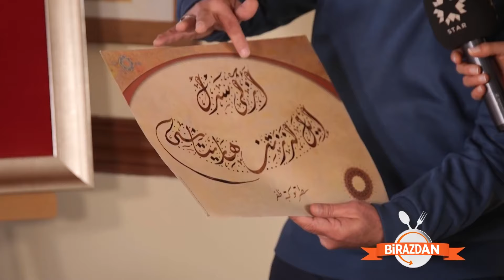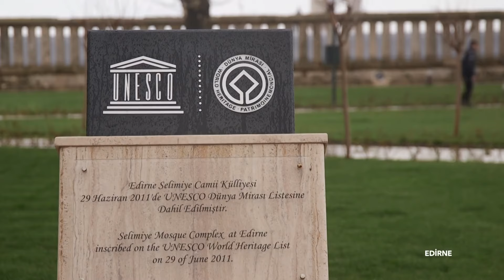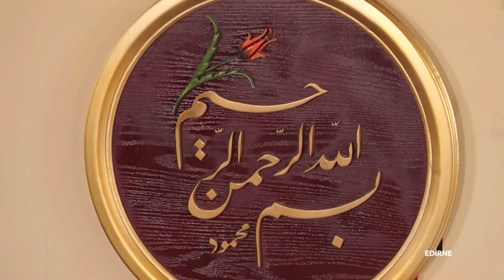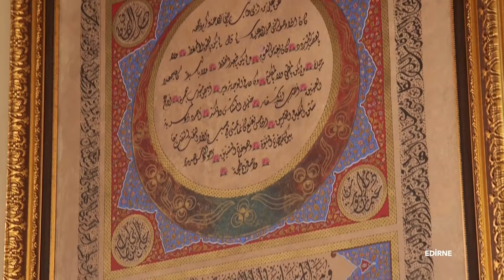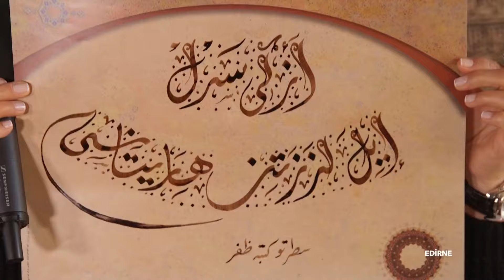Ezgi Sertel ile Lezzetin Haritası 114. Bölüm | Edirne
Ezgi Sertel Edirne'nin yöresel lezzetlerinden; Ciğer Sarması, Kandilli Mantı ve Kaçamak'ı evlerinize getiriyor.

Anadolunun zengin mutfağını, eşsiz damak tadını, yöresel zenginliklerini ve dokusunu ‘Ezgi Sertel’le Lezzetin Haritası’ evlerinize taşıyor...